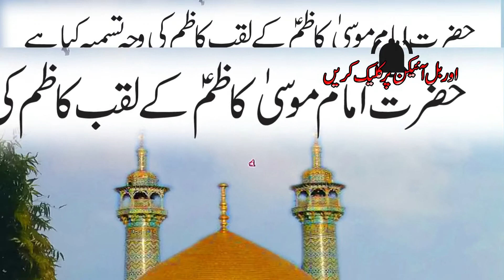Hazrat imam Musa Kazim AS K Laqab Kazim Ki Wajah Tasmia Kya Hain || Panjtan Pak || Ahlebait